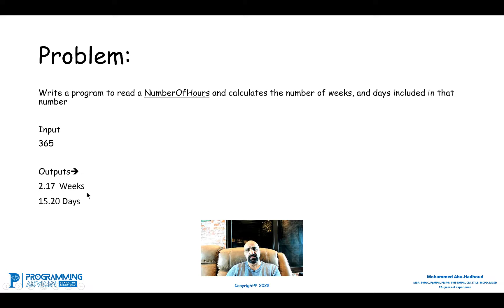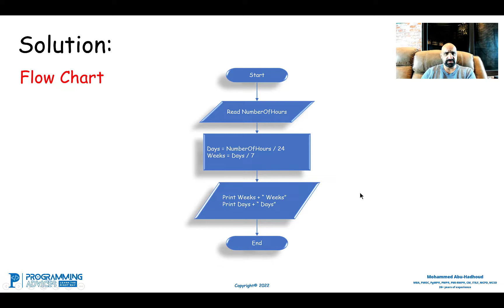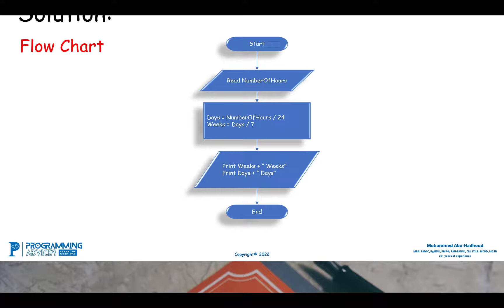Problem #41 - Weeks and Days